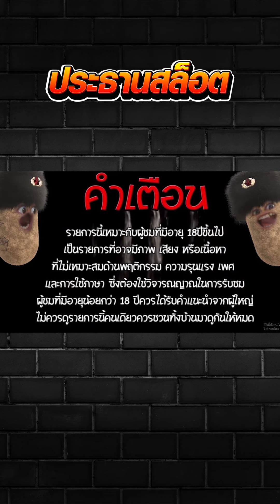เกมมาจองเวย์1 ไล่เบท10-100 วันนี้ต้องมา!! 😱 Mahjong Way สล็อตค่าย PG